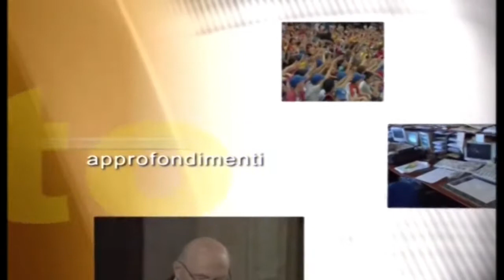7inpunto ROBERTA GALLANA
Il sindaco di Este e i dati relativi all'attività di Sesa. Partecipa l'esperto in impianti di riciclaggio rifiuti Francesco Codato.